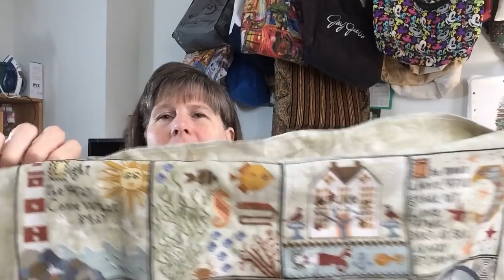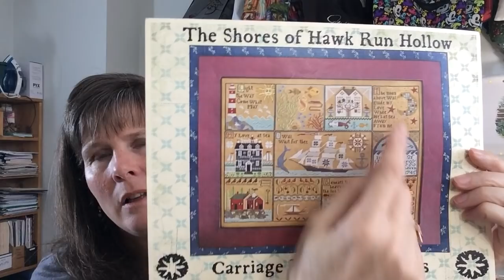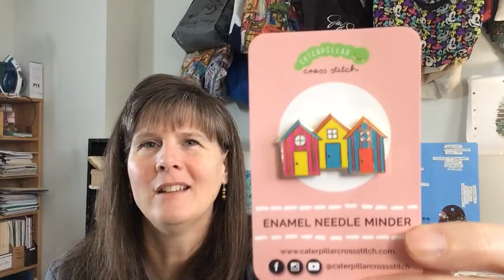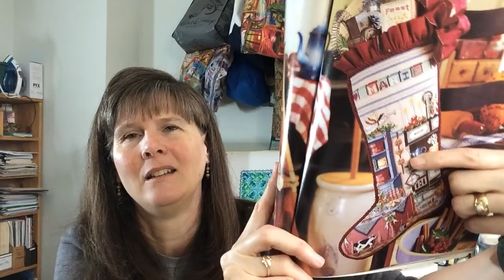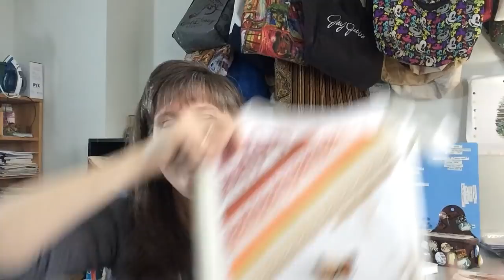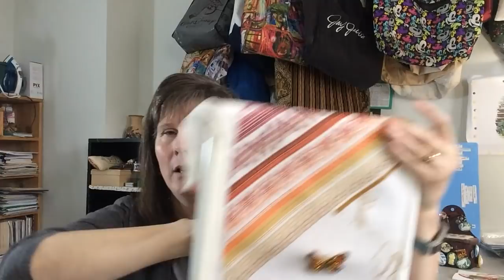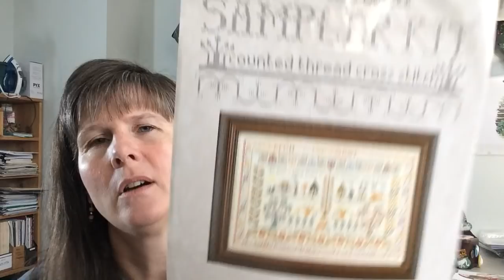Flosstube #15--WIP Update, Tips on Specialty Stitches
An update on all the WIPs I worked on over the last week and some tips on doing Specialty Stitches.  Sorry about my runny nose!! It was running off my face and I didn't have a tissue anywhere in the room, LOL.

@Handworkmaniac on Instagram (Brenda)
@Insanity_Stitcher (Catherine)
LNS: The Craft Center of Fine Stitchery in Salt Lake City

I use an Artisan Designs "Elan" lap frame and I have their floor frame as well.  I have been using them for about 15 years.    Would not part with them for the world.  He is the husband of a stitcher who designed it to her specifications.  I use it with Q-snaps and scroll rods, while I lean back with my feet up.  I use the lap frame for everything except huge projects which I do on the floor frame.  He is just a one man shop, and does not sell to retail shops anymore, but you can order from him directly I recently ordered a "back-up" Elan lap frame from him (in case I ever lose my luggage) and it came in 2-3 weeks.

WIPs
--Shores of Hawk Run Hollow by Carriage House Samplings. 1 over 2 on 40 ct Picture This Plus "Heritage" linen.
--Disneyland by Neni Designs (etsy), 1 over 2 on 40 ct Dwarf Linen.
--Twisted Band Sampler by Northern Expressions. The called for Au Ver a Soie silks. I think it is on 28 ct white linen.
--Victorian Charm by Dimensions. 2 strands on 18 ct dark blue aida.
--Heirloom Stocking (Kitchen) by Better Homes and Gardens. 2 over 2, DMC, on Mushroom Lugana evenweave. Also available at Kooler Design Studios website.
--Headache Garden. Adapted from the Temperature Garden by Stitchin Mommy (etsy). 2 over 2, DMC, on 28 ct Summer Sky Jobelan.
--Adventure Awaits by Caterpillar Cross Stitch.com. 2 over 2, DMC, on 36 ct "mt baker blue" by Lakeside Linens.

--'Seas' the Day Mystery SAL starts on Jan. 25th.  Go to CaterpillarCrossStitch.com to sign up.